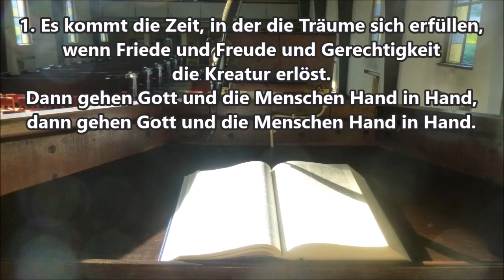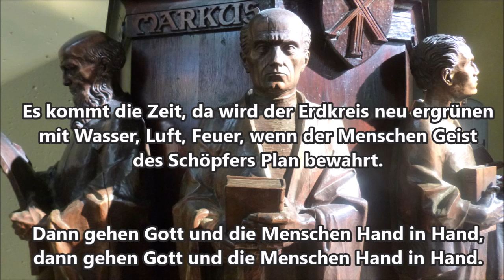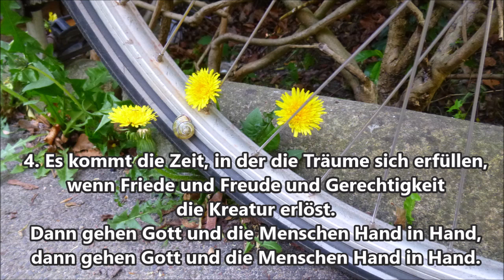Dienstag 9 Juni